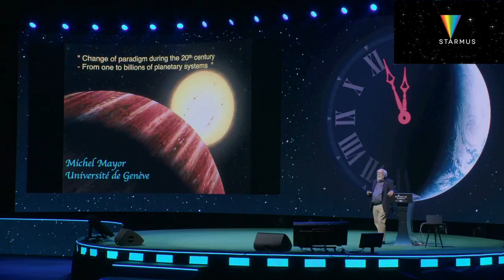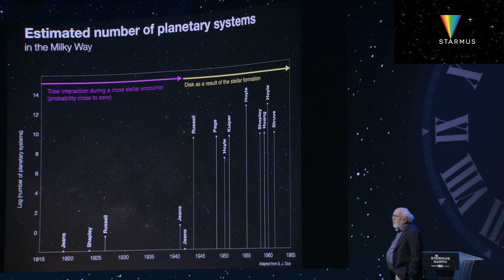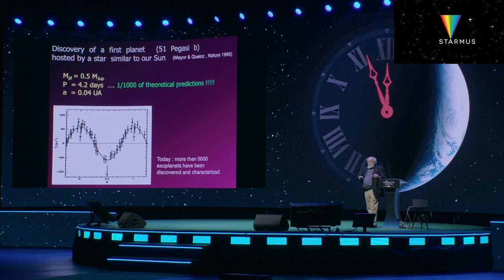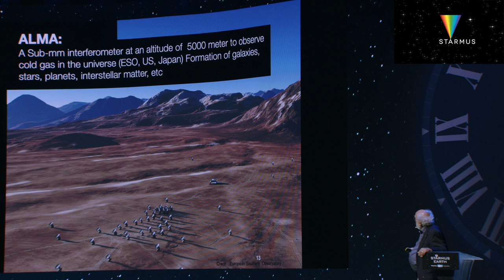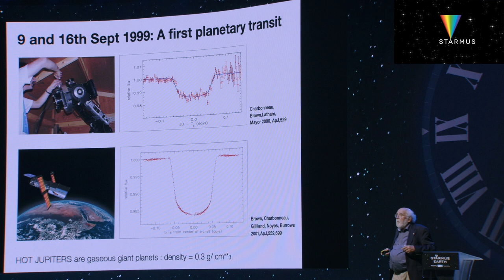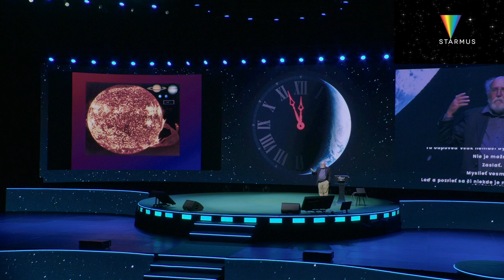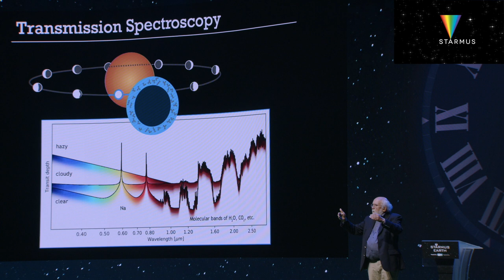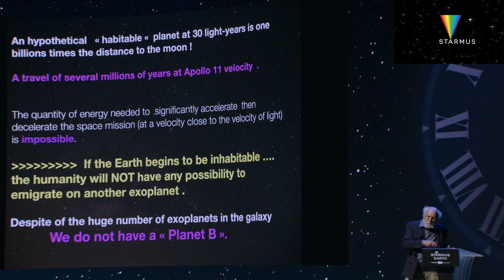Michel Mayor - Change of paradigm during the 20th century. From one to billions of planetary system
In this lecture from Starmus VII, Michel Mayor, a pioneering astrophysicist, takes us on a journey through the evolution of our understanding of the universe. From the early 20th century, where the existence of other planetary systems was a matter of speculation, to the present day, where the discovery of over 5000 exoplanets has revolutionized our view of the cosmos. Mayor discusses the significant shift in scientific thought, highlighting the technological advancements and theoretical insights that have led to the identification of countless worlds orbiting distant stars. This lecture is a must-watch for anyone fascinated by the mysteries of space and the search for extraterrestrial life.

Michel Mayor is a Swiss astrophysicist and the 2019 Nobel Laureate in Physics, Michel Mayor is renowned for his groundbreaking discovery of the first exoplanet orbiting a sun-like star in 1995. His work has significantly contributed to the field of astronomy, opening new avenues for the search for life beyond Earth.

Starmus VII, also known as Starmus Earth, is the world's premier science festival, combining stars and music in a celebration of knowledge and creativity. Held in Bratislava, Slovakia, from May 12–17, the festival brought together over 50 experts in various fields, including climate change, environmental science, artificial intelligence, and cybersecurity. The event featured performances by Jean Michel Jarre and Brian May, and concluded with a concert by The Offspring, highlighting the festival's unique blend of science and culture.

Follow Starmus!